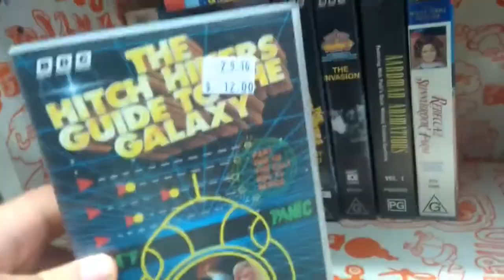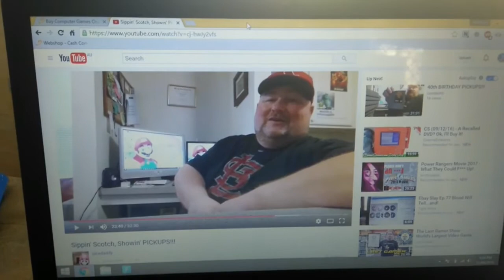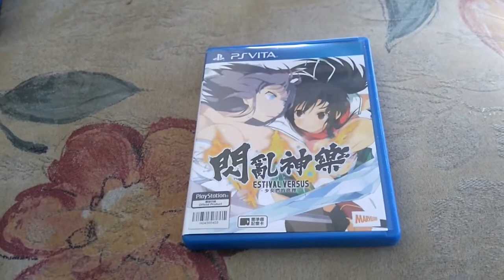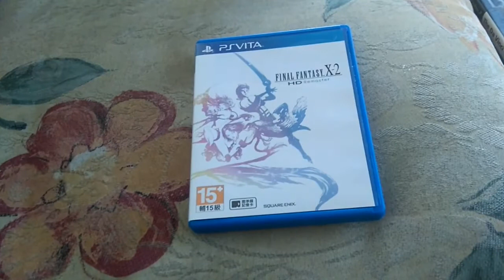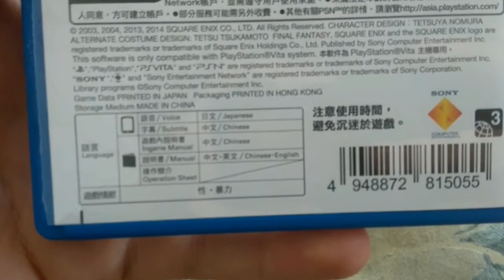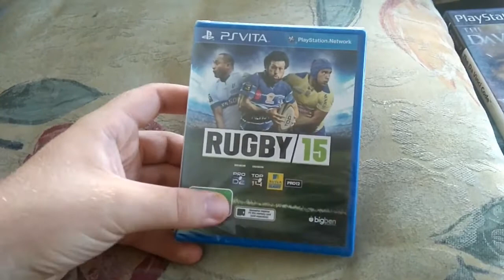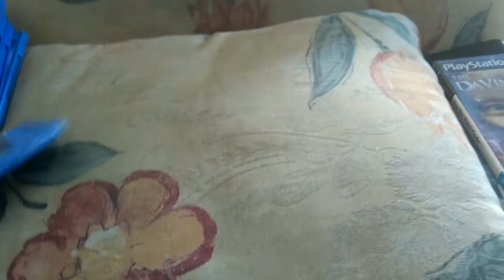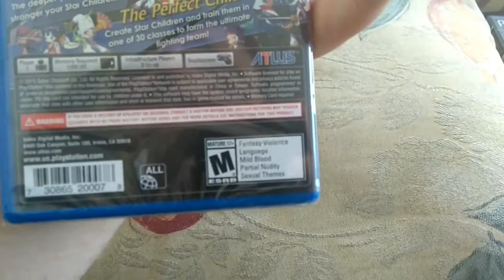Video Game Pick Ups : Update on the Vita Collection, 25ish to go!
Check out JuceDaddy! Heeeeeee's great!

Didn't find anything this week due to starting a new job with more hours and generally being sore, so I'm just showing you what new Vita games I've gotten in to go towards my complete collection! I also did a little bit of game hunting, so there's that.